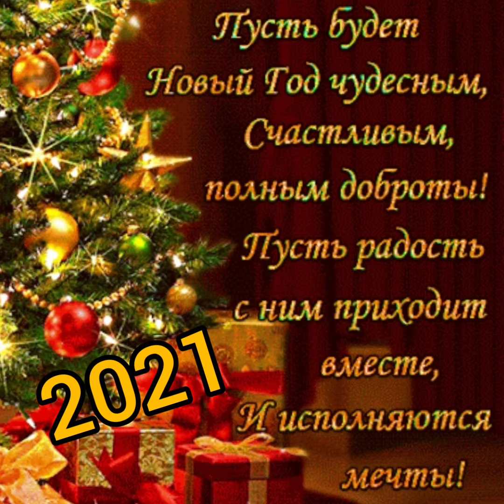Диалог у новогодней ёлки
С наступающим Новым 2021 годом!🌲 Пусть старый оставит себе коронавирус😀